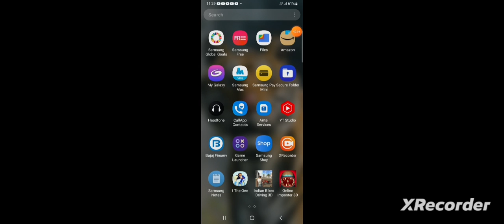indian bikes driving 3d new train chet code